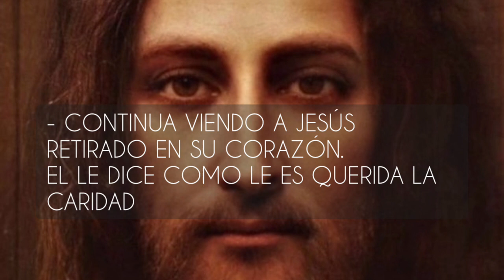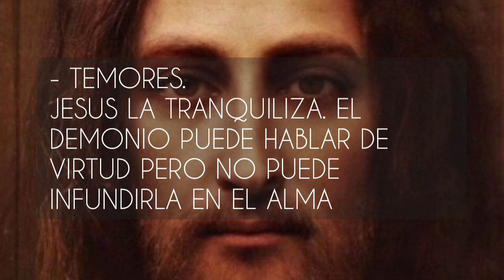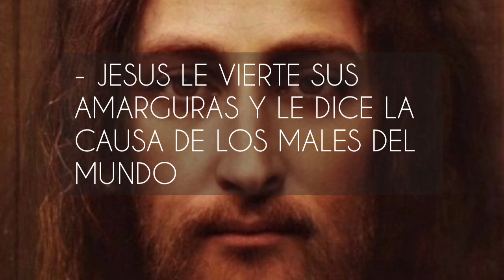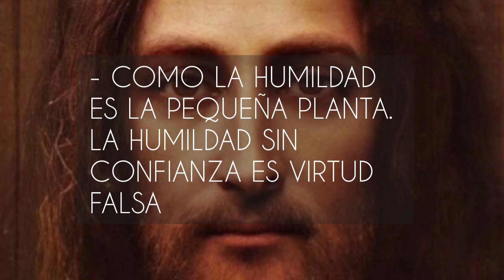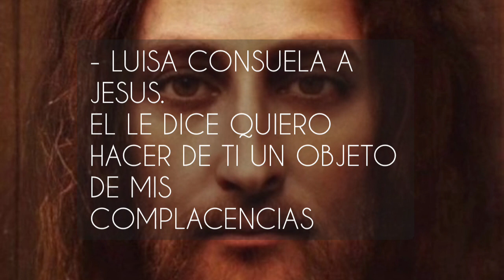19 LIBRO DE CIELO. VOL. 2 Luisa Piccarreta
📍Si te gusta el contenido de mi canal, te agradecería enormemente tu apoyo haciéndote MIEMBRO de mi canal aqui:

Visita mi tienda para comprar los Libros de la Obra de Maria Valtorta, tazas, botellas, camisetas, calendarios y mucho mas GRACIAS!!!